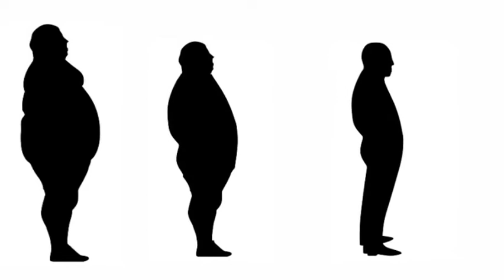बस 1 चम्मच खाली पेट ये दवा ले पेट की चर्बी और मोटापा तेजी से घटेगा | Weight Loss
नमस्कार इस विडीयो में मैंने पतले होने और मोटापा कम करने का उपाये बताया हूॅ ।

weight kam kaise kare, stomach kam kaise kare, weight loss, weight loss treatment, weight loss remedy, stomach loss, by gharelu ilaj, motapa kam karne ke nuskhe hindi me

दोस्तो उम्मीद करता हू ये जानकारी आपको पसंद आया होगा
 हमारी दी हुई जानकारी पसंद आया या
आपको अच्छा लगा और आगे इसी प्रकार के
ये एक मात्र चैनल ही नही बल्कि दोस्तो - एक परिवार है जिसमें आप हम सब
सदस्य है और अपने इस घरेलू उपचार के माध्यम से मैं अपना gharelu ilaj परिवार के सदस्यो को
निरोग एवं स्वस्थ रखना चाहता हू । ताकि हम सब हैल्थी एवं नरोग जीवन जी सके

.धन्यवाद.

Music दोस्तो आपके एक subscribe हमारे मेहनत को सार्थक बनाता है इससे हमे motivet मिलती है और आप लोगो के लिए अच्छे से अच्छे जानकारी जुटाने का प्रयास भी करते है ?